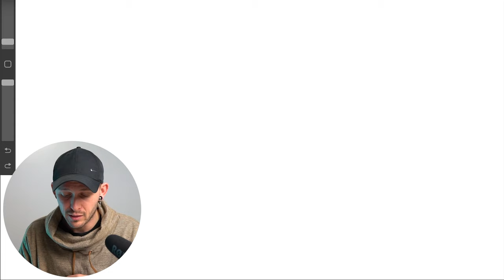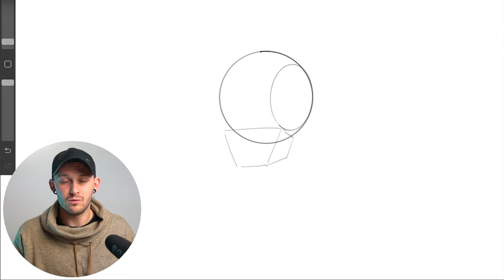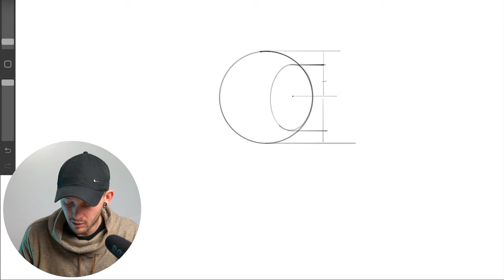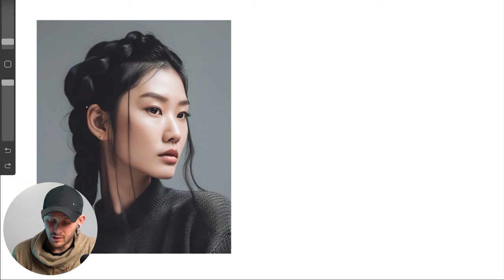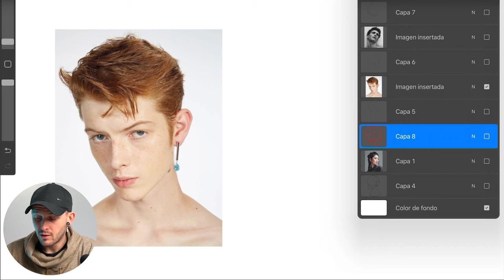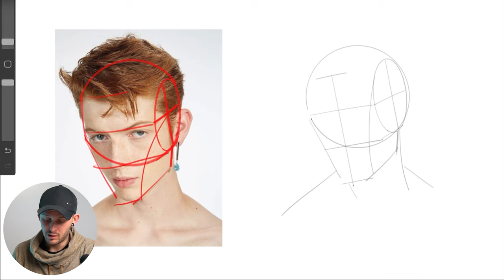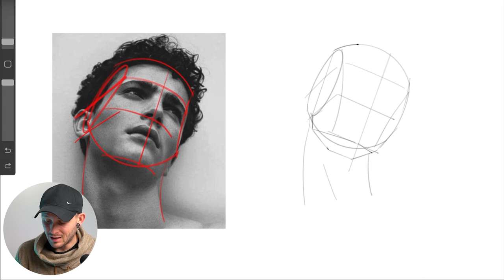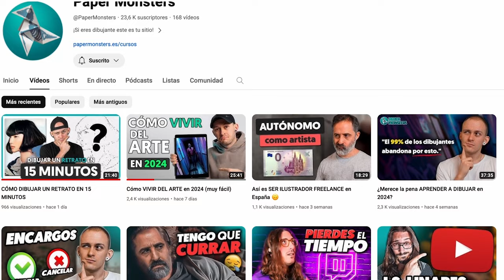Cómo DIBUJAR una CABEZA (paso a paso) desde cualquier ÁNGULO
Índice:
00:00 ¿De qué va esto?
00:48 Estructura básica
02:19 Paso a paso
07:24 Ejemplo 1
09:19 Ejemplo 2
10:22 Ejemplo 3
11:24 La clave
12:11 Próximo capítulo aquí